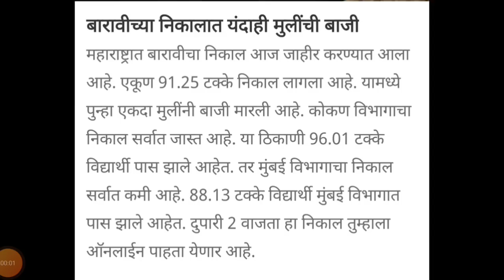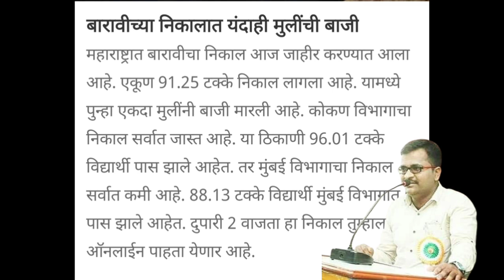HSC result declare 2023 ! बारावी निकाल 2023 ! HSC result link ! HSC result Live Today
दहावी बारावी बोर्ड परीक्षा निकाल उद्या ! येथे पाहा निकाल 2023

ssc maharashtra board exam 2023 result date 10th class
10th board exam 2023 result date maharashtra
10th board exam 2023 result date ssc maharashtra
10th cbse board exam 2023 result date malayalam
10th public exam mark result date 2023
10th public exam result date 2023 malayalam
10th public exam mark result date 2022
10th maharashtra board result date 2023
maharashtra board result date 2023
12th hsc maharashtra board result date 2023
12th hsc board result date 2023
maharashtra board exam result date 2023
12th hsc board result date
12th board exam 2023 result date
12th board result 2023 date
12th board result 2023 date maharashtra
12th board exam 2023
12th board result 2023
12th board exam 2023 news maharashtra
12th board exam 2023 english question paper
12th board result
12th board preparation 2023
12th board exam 2023 timetable
12th board result 2023
12th board result 2023 date maharashtra
12th board result 2023 date
12th board result 2023 maharashtra
12th board result reaction
12th board result kaise dekhe
12th board result 2023 rbse
12th board result date
12th board result 2022
12th board result kab aaega
12th board result link
12th board result link 2023
12th board exam 2023 result link
12th up board result live
12th bihar board result link
bihar board 12th result live check
12th bihar board result live
10th 12th result link
10th 12th result live
12th board exam result link
10th result link maharashtra board
10th result link marksheet
10th result 2023 maharashtra board link
10th result 2022 maharashtra board link
10th result 2023 link marksheet
matric result marksheet link
matric result 2023 link marksheet
10th result 2023 bihar board marksheet link
bihar board 10th matric result link
10th result 2023 link maharashtra
ssc hsc board exam result 2022
ssc hsc board exam result 2021
12th ssc board exam 2023 result date